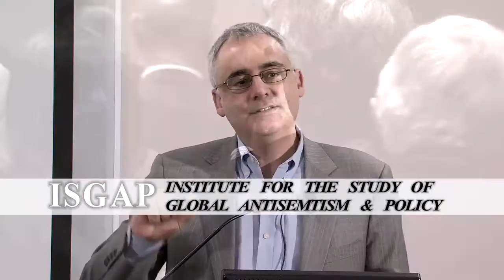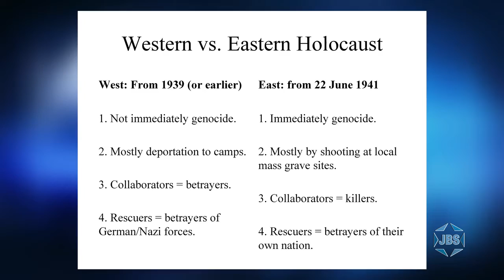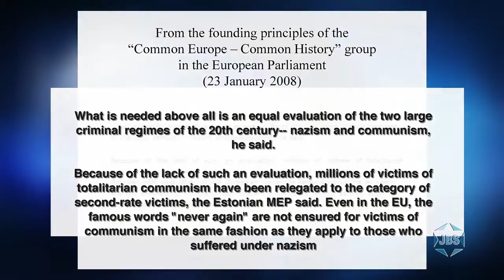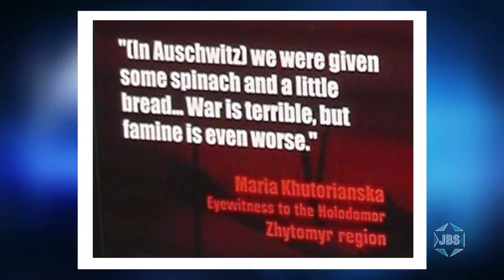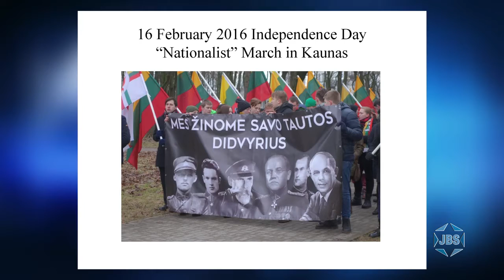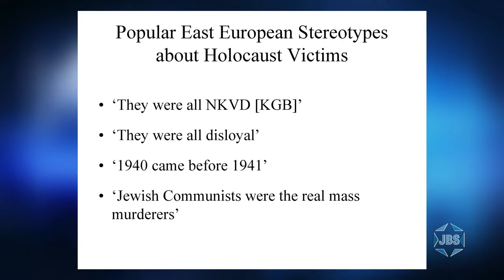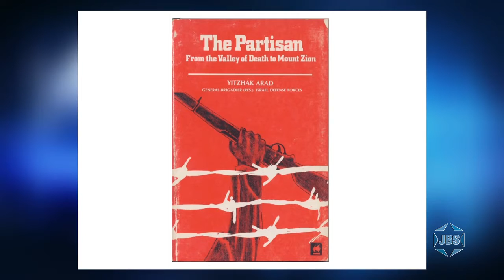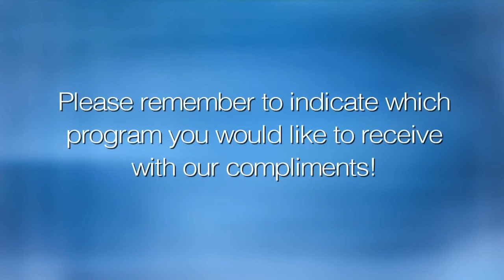ISGAP: Baltic-Ukranian Holocaust Inversion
Holocaust Researcher Dovid Katz describes the efforts made by Eastern European governments to equate Nazi crimes with those of the Soviets, and how this deliberately undermines the unique tragedy of the Shoah. A program of ISGAP from the ISGAP Center.